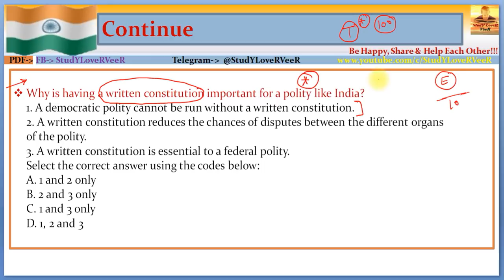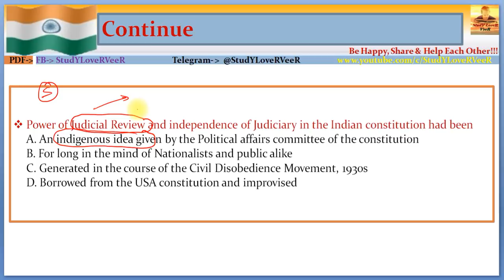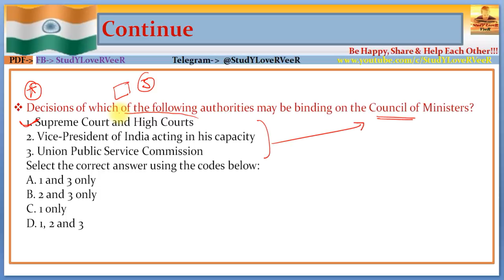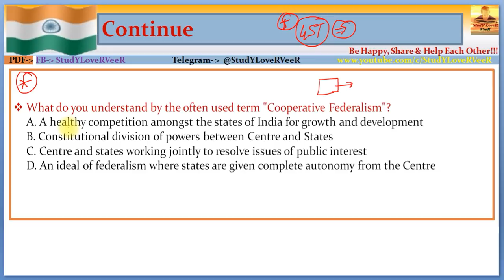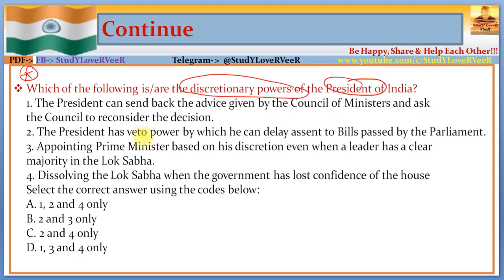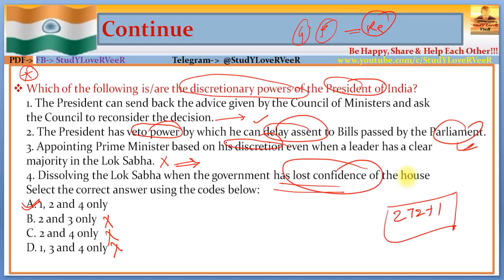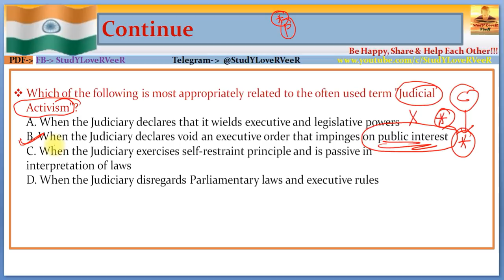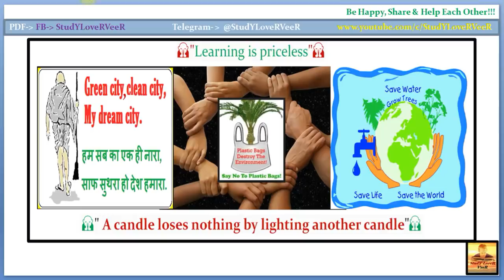Prelims 2019- Polity Most Expected MCQs [UPSC/IAS/RBI/CSE/Bank/SSC/PSC] Current affairs 2018-By VeeR